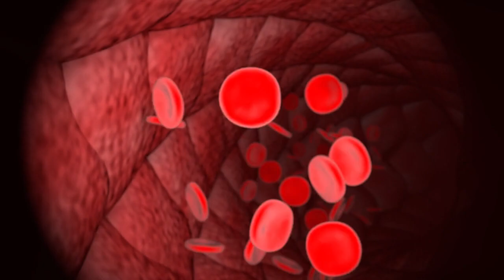Discover the Amazing Benefits of Vitamin D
Are you looking for a natural way to boost your workout performance? Look no further than vitamin D supplements! In this video, we will discuss the incredible benefits of taking vitamin D supplements for your fitness goals. First, let's start with the basics - vitamin D is an essential nutrient that helps our bodies absorb calcium and maintain strong bones. But did you know that it can also improve muscle function? Studies have shown that vitamin D supplementation can increase muscle strength and reduce the risk of injury during exercise. But that's not all - vitamin D has also been linked to improved cardiovascular health, increased immune function, and a reduced risk of chronic diseases such as diabetes and cancer. So how much vitamin D should you be taking? The recommended daily intake for most adults is 600-800 IU, but this can vary depending on factors such as age and sun exposure. It's always best to consult with a healthcare professional before starting any new supplement regimen. In conclusion, vitamin D supplements can be a game-changer for your fitness goals. From improved muscle function to overall health, it's definitely worth considering adding this nutrient to your daily routine. Want to learn more? Check out our video for all the details on the incredible benefits of vitamin D supplements for your fitness goals.

0:00 Intro
0:07 Crucial nutrient
0:18 Benefits for Workout
0:30 Cardiovascular health
0:41 Sunlight